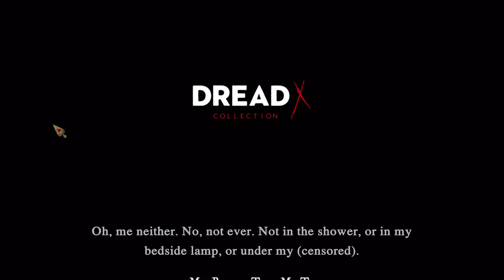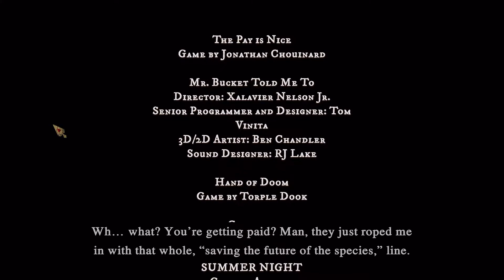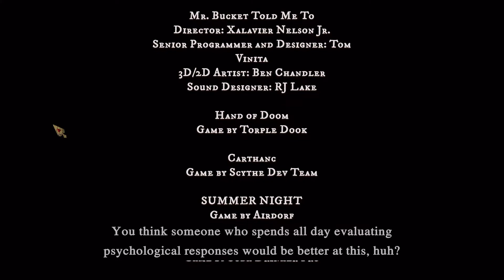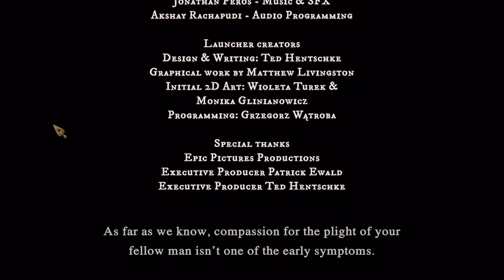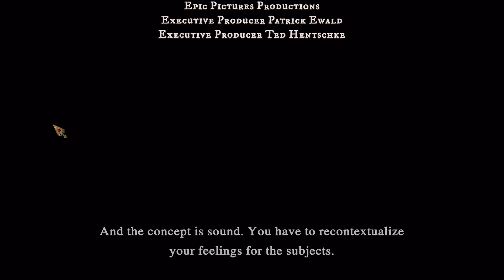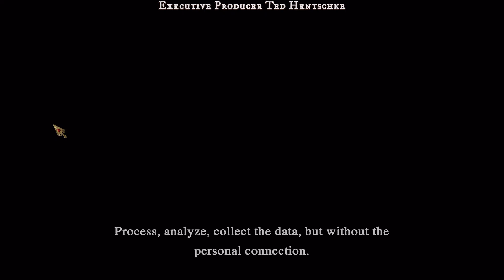Dread X Collection Ending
The ending monologue you get after beating all 10 horror episodes.

What is Dread X Collection?

10 Tales of Terror from 10 Twisted Minds. Made in only 7 Sleepless Nights. The Dread X Collection is a series of small games created by some of the most talented indie devs around, all with the same mission: create the P.T. for the horror project of their dreams.